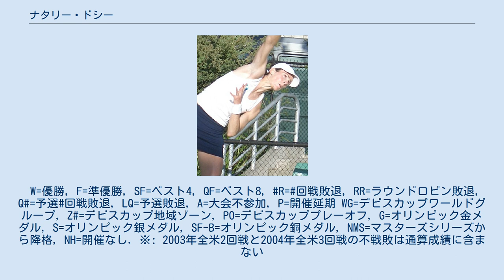ナタリー・ドシー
ナタリー・ドシー（Nathalie Dechy, 1979年2月21日 - ）は、フランスの女子プロテニス選手。
フランス領のグアドループに生まれる。
2006年と2007年に全米オープン女子ダブルスで2年連続優勝した選手で、2007年全仏オープンの混合ダブルス優勝もある。
ベースライン・プレーヤーで、オーバーヘッド・スマッシュ（自分の頭の上から打つスマッシュ）を最も得意にする。
自己最高位はシングルス11位、ダブルス8位。
WTAツアーでシングルス1勝、ダブルスで7勝を挙げた。
「ドゥシー」「デシー」などの表記揺れも多い。
 ドシーは父親がテニスと数学の教師で、母親もスポーツの教師という恵まれた家庭に育った。
1994年にプロ入り。
1995年に高校を中退し、プロテニス選手に専念する。
同年の全仏オープンで、地元フランス人選手として主催者推薦を受け、4大大会にデビューした。
2000年から女子テニス国別対抗戦・フェドカップのフランス代表選手になる。
同年に2つのトーナメントで決勝に進んだが、どちらも準優勝で止まった。
2003年1月にオーストラリア・ゴールドコーストの大会でツアー初優勝を果たしたが、これがドシーの唯一のシングルス・タイトルである。
 ナタリー・ドシーのシングルス分野でのハイライトは、2005年全豪オープンでの準決勝進出である。
この時ドシーは、4回戦で2004年全仏オープン優勝者のアナスタシア・ミスキナ、準々決勝ではスイスの実力者パティ・シュナイダーを破り、初めて4大大会のベスト4に勝ち残った。
準決勝では第1シードのリンゼイ・ダベンポートから第1セットを 6-2 で奪ったが、第2セットのタイブレークを失い、最終第3セットでダベンポートに 4-6 と逆転されて決勝進出を逃した。
全豪オープンで8強入りした2005年は、ウィンブルドンと全米オープンでも4回戦に進み、全体的に好調なシーズンを送った。
 2006年全豪オープンにて 2006年度の序盤戦ではつまずき、全豪オープンでは初戦敗退に終わる。
2月の東レ パン・パシフィック・オープン・テニストーナメント2回戦で、第3シードのドシーは当年度から現役復帰したマルチナ・ヒンギスに 6-4, 5-7, 2-6 の逆転で敗れた。
シングルスではしばらく不調が続いたが、全米オープンの女子ダブルスでドシーはベラ・ズボナレワとペアを組み、カタリナ・スレボトニク（スロベニア）&ディナラ・サフィナ（ロシア）組を 7-6, 7-5 で破って初優勝を決めた。
 2007年の全仏オープン混合ダブルス部門で、ドシーはアンディ・ラム（イスラエル）とペアを組んで優勝し、2つ目のグランドスラム・タイトルを獲得した。
ドシーとラムは、決勝で前年度優勝ペアのネナド・ジモニッチ（セルビア）&カタリナ・スレボトニク組を 7-5, 6-3 で破って初優勝を決めた。
全米オープンの女子ダブルスでは、ドシーは（前年度は決勝でネット越しに戦っていた）ディナラ・サフィナとパートナーを組んだ。
ドシーとサフィナは、決勝で台湾ペアの詹詠然&荘佳容組を 6-4, 6-2 で破り、ドシーは全米女子ダブルス2連覇を達成した。
 ドシーは4大大会のシングルスに1996年全仏オープンから最後の試合出場になる2009年ウィンブルドン選手権まで54大会連続で出場した。
これは杉山愛の62大会連続、フランチェスカ・スキアボーネの61大会連続に次ぎ、エレーナ・リホフツェワと並んで史上3位である。
 2009年7月ドシーは妊娠と現役引退を発表。
2010年1月長男を出産している。
W=優勝, F=準優勝, SF=ベスト4, QF=ベスト8, R=回戦敗退, RR=ラウンドロビン敗退, Q#=予選#回戦敗退, LQ=予選敗退, A=大会不参加, P=開催延期 WG=デビスカップワールドグループ, Z#=デビスカップ地域ゾーン, PO=デビスカッププレーオフ, G=オリンピック金メダル, S=オリンピック銀メダル, SF-B=オリンピック銅メダル, NMS=マスターズシリーズから降格, NH=開催なし. ※: 2003年全米2回戦と2004年全米3回戦の不戦敗...